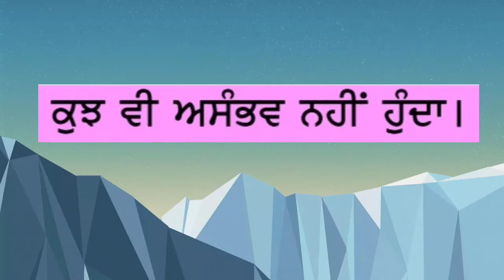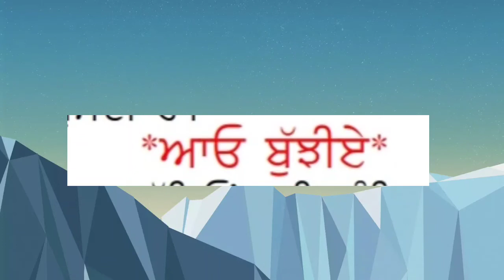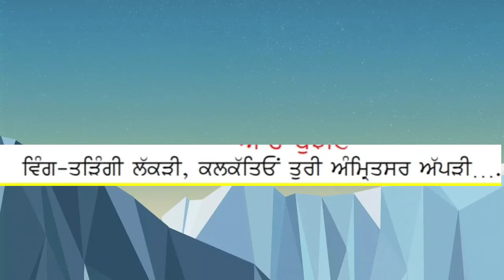Daily-Slide// 10 August, 2021//Punjabi-Medium//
By :-
Mrs.Neha Mahajan
Gps Taloor
Block-Bamial
District-Pathankot